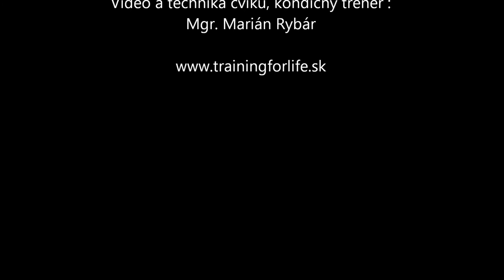Trening-Chrbat pritahy na spodnej kladke jednoruc